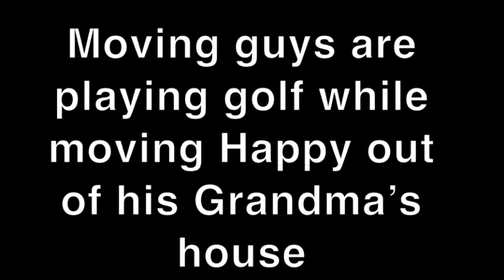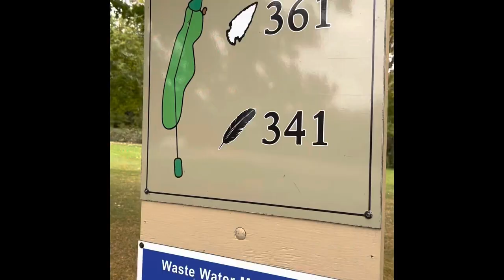Hononegah Film 2022